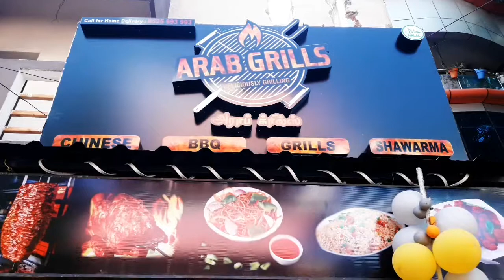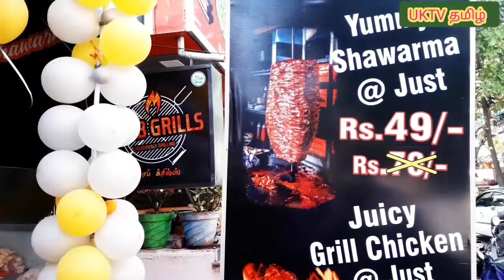Arab Grills |Grand opening | villivakkam|Chennai|UKTV Tamil